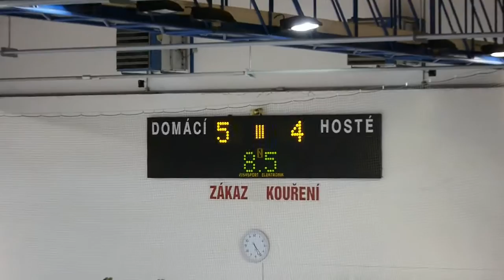20160913 MU HC PSG Zlín : HC Kometa Brno NOEN ELSD-V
Starší dorostenci otočili zápas s Kometou!
David Šimon

I ve čtvrtém utkání NOEN Extraligy staršího dorostu dokázali Zlínští zvítězit, aby se vyšvihli do čela soutěže. Zápas s Kometou Brno se nevyvíjel jednoduše a Zlín dvakrát prohrával. Ve třetí části se ale svěřencům Zdeňka Sedláka povedlo třikrát skórovat a vypracovat si dvoubrankový náskok, na který dokázala Kometa reagovat pouze snížením na konečných 5:4.

Zlín
5:4
Kometa Brno
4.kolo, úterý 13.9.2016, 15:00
Třetiny: 0:1, 2:2, 3:1 Branky a nahrávky: 26. Světlík (Janošek, Zmeškal), 34. Jenáček (Zmeškal), 41. Zmeškal (Světlík), 50. Marek (Leška, Dvořáček), 54. Kristek (Jenáček, Pröschl) – 7. Gajarský (Střondala, Petr Krejčí I.), 26. Plášek (Svoboda, Kunc), 40. Svoboda (Plášek), 59. Lašák (Mlčák, Kunc). Rozhodčí: Obadal – Blaha, Wesley. Vyloučení: 4:4 navíc Dobiáš 5+DKU, Hefka 10 min OT (oba ZLN). Využití: 0:1. V oslabení: 0:0. Diváci: 76. Střely na branku: 36:41. Průběh utkání: 0:2, 2:2, 2:3, 5:3, 5:4.
Zlín
Zlín: Kubík – Janošek, Gába, Dřímal, Hamrlík, Dluhoš, Jenáček, Marek, Dobiáš – Zmeškal, Dvořáček, Světlík, Pröschl, Lekeš, Hefka, Fajkus, Kristek, Leška
Kometa Brno
Kometa Brno: Holík (od 54. Šindelka) – Petr Krejčí I., Věžník, Jurnečka, Kučera, Mlčák, Vašíček, Jeřábek – Süss, Svoboda, Minárik, Střondala, Petr Krejčí II., Novák, Gajarský, Frydrych, Lašák, Kunc, Plášek, Kadlic